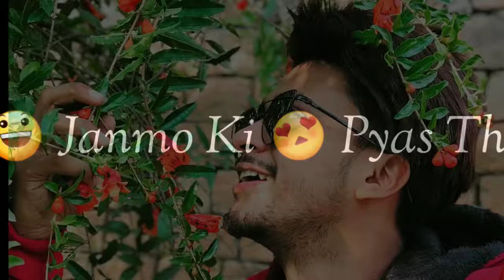AAP JO IS TARAH SE TADPAYENGE | ft. team07 whatsapp status | hasnaink07 | faizbaloch07 | mr.faisu07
Hi friends !

 bell icon 🔔  for more latest video's